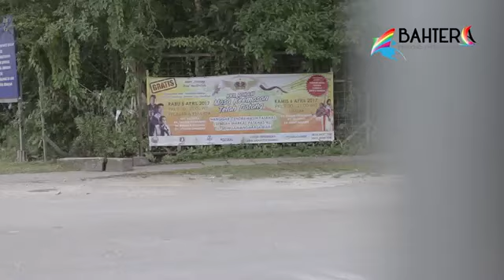Hamba2 TUHAN YANG luar biasa berbagi talenta Mereka dan juga berbagi kasih bagi anak2 Papua 😇🙏🏻